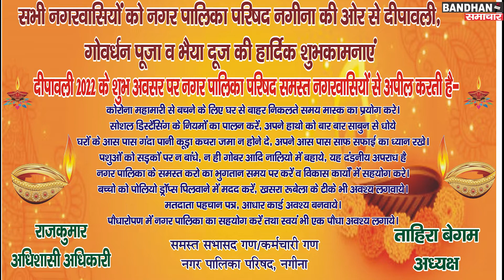Nagar Palika Parishad, Nagina... Happy Diwali